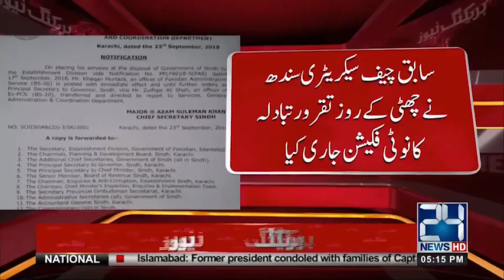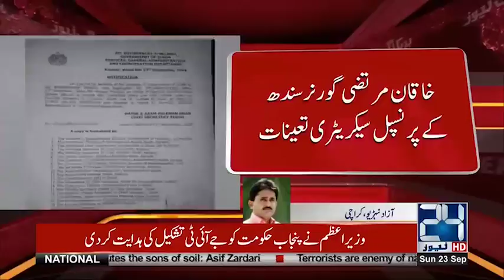Azam Suleman fulfilled the request of Governor Sindh | 24 News HD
24 News HD is one of the leading news channels of Pakistan bringing you the latest current affairs from Pakistan and around the world.